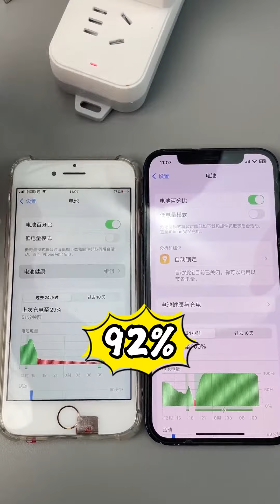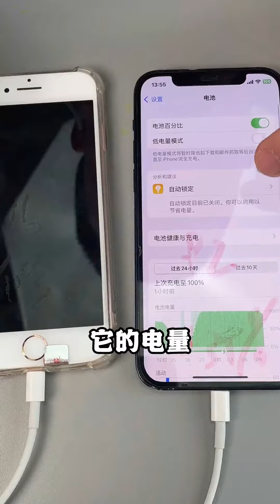能修复手机电池的 电池修复器，你见过吗？测评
东西我来买，有坑我来踩